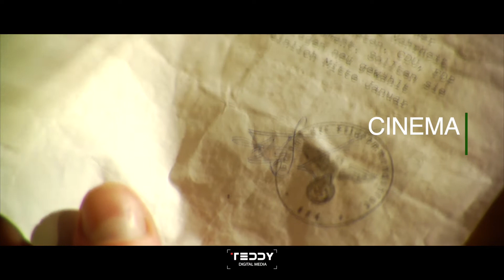Teaser Teddy Digital Media (Lumix GH5 & GH5S)